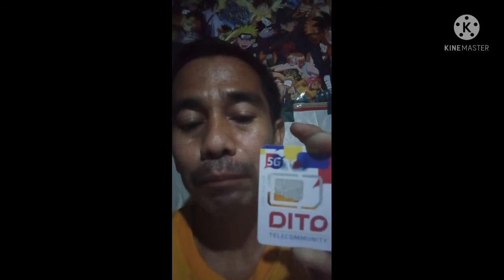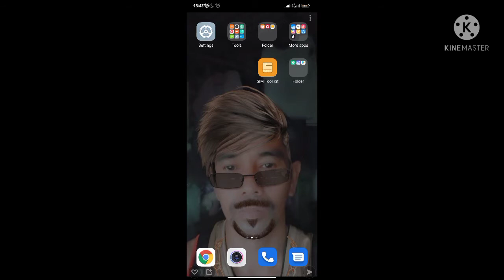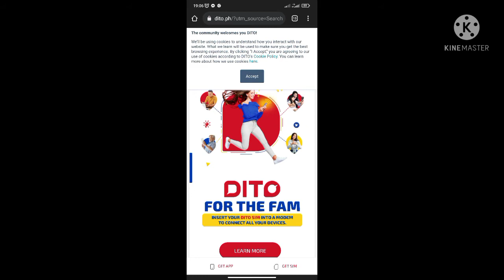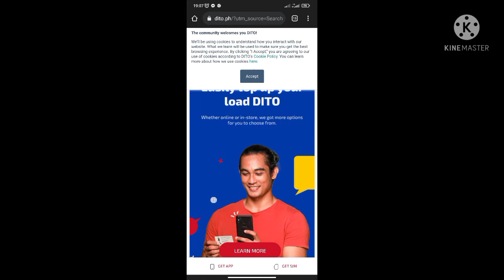1 November 2021